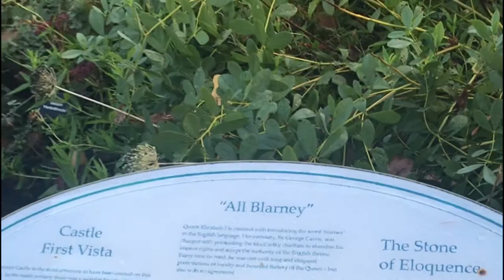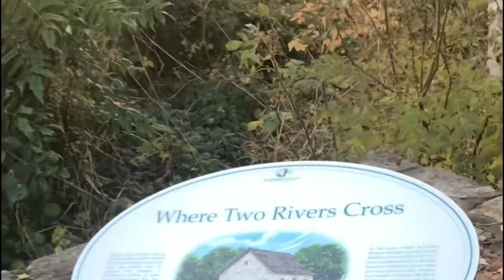Blarney Castle and Gardens Cork Ireland Outside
Built nearly six hundred years ago by one of Ireland's greatest chieftans, Cormac MacCarthy, and has been attracting attention ever since. Over the last few hundred years, millions have flocked to Blarney making it a world landmark and one of Ireland's greatest treasures.

Now that might have something to do with the Blarney Stone, the legendary Stone of Eloquence, found at the top of our tower. Kiss it and you'll never again be lost for words.

Kiss The Blarney Stone
The Stone of Eloquence
For over 200 years, world statesmen, literary giants, and legends of the silver screen have joined the millions of pilgrims climbing the steps to kiss the Blarney Stone and gain the gift of eloquence. Its powers are unquestioned but its story still creates debate.

Once upon a time, visitors had to be held by the ankles and lowered head first over the battlements. Today, we are rather more cautious of the safety of our visitors. The Stone itself is still set in the wall below the battlements. To kiss it, one has to lean backwards (holding on to an iron railing) from the parapet walk. The prize is a real one as once kissed the stone bestows the gift of eloquence.

Cormac McCarthy, King of Munster
The lower walls are fifteen feet, built with an angle tower by the McCarthys of Muskerry. It was subsequently occupied at one time by Cormac McCarthy, King of Munster, who is said to have supplied four thousand men from Munster to supplement the forces of Robert the Bruce at the battle of Bannockburn in 1314. Legend has it that the latter king gave half of the Stone of Scone to McCarthy in gratitude. This, now known as the Blarney Stone, was incorporated in the battlements where it can now be kissed.

Queen Elizabeth
The Earl of Leicester was commanded by Queen Elizabeth I to take possession of the castle. Whenever he endeavoured to negotiate the matter McCarthy always suggested a banquet or some other form of delay, so that when the queen asked for progress reports a long missive was sent, at the end of which the castle remained untaken. The queen was said to be so irritated that she remarked that the earl's reports were all 'Blarney'.

Cromwell's General, Lord Broghill
The castle was eventually invested by Cromwell's General, Lord Broghill, who, planting a gun on Card Hill opposite and above the lake below the present mansion or new castle, succeeded in breaking the tower walls. However, when his men entered the keep, he found two old retainers, the main garrison had fled by the underground caves situated below the battlements known as the Badgers Caves. There are three passages, one to Cork, one to the lake and one seemingly to Kerry. At any rate, all had gone together with the reputed gold plate.